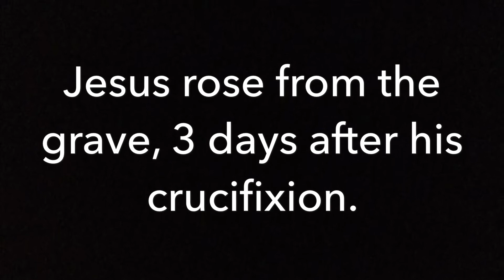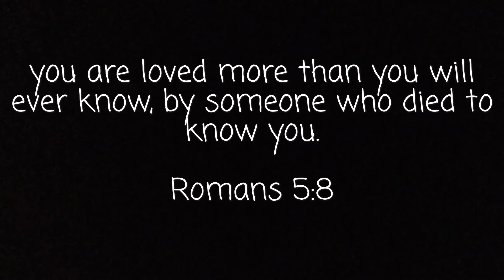"Jesus Story In Stop-motion" Remake. ( Easter Special )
have an awesome Easter everyone!

and remember Easter is not about the stupid easter bunny. but its about the day Jesus gave his life for us all.